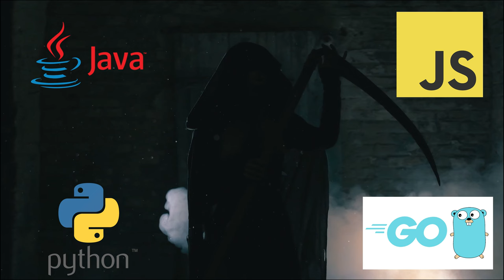Is coding really dead? || The hard truth is here...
*DO NOT MISS OUT MY JAVA COURSE*
Pre-sale with discount!

👋🏻Hello Friends!!

I have a question for you all: Is coding dead?

There has been a lot of things happening in the last few years, changes in the tech industry, restructures, no-code tools, AI powered systems and more.

Many people think coding is dead and they don't know much about it. I'll tell you why coding is not dead, and I'll show you how to save yourself time & money. Also, how to navigate these very turbulent times. A big bonus is that I'm also sharing my past experiences and telling you guys how I made our of unemployment and layoffs.

Coding is still a vital part of growing any business and making technology better. But don't fool yourself, you have to be at the top of your game. Wanna know these things in details? Then, stick until the end of this video!

📜 NOTE:
These are my own opinions, which are based on my extensive experience in the tech industry, working for many different businesses types, across countries and continents.

ABOUT ME:
My name is Márcio Marinho. I am a passionate software engineer who loves to code and embrace new technologies. I'm passionate about scalability, cloud technologies, teaching, coaching and mentoring. I have created my YouTube Channel to share my tech tips, tutorials and other content to help others learn and benefit from my knowledge. I believe that knowledge should be shared and I am dedicated to helping others grow and develop in the world of software engineering.

IS CODING DEAD || Coding and tech industry landscape Explained in 10 minutes

                         🖤 Let me know your comments in the comment section. 🖤